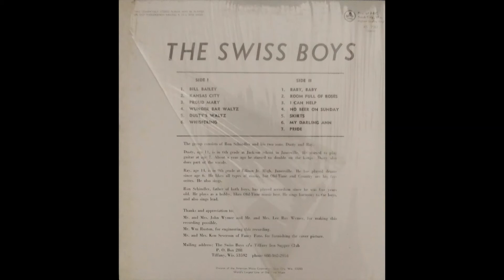The Swiss Boys - I Can Help - private press Wisconsin family polka country rock - Cuca Records AMC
Division of the  American Music Corporation